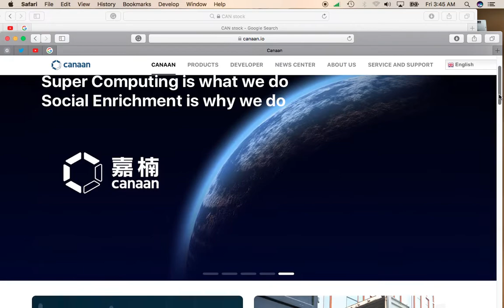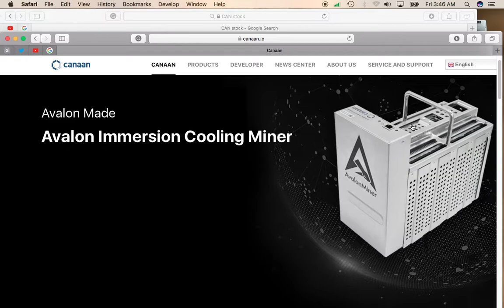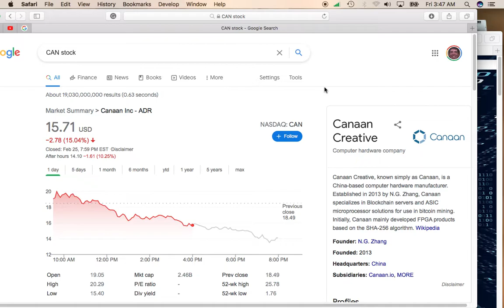Canaan Creative (CAN) Falls Over 15% As Bitcoin Moves Down